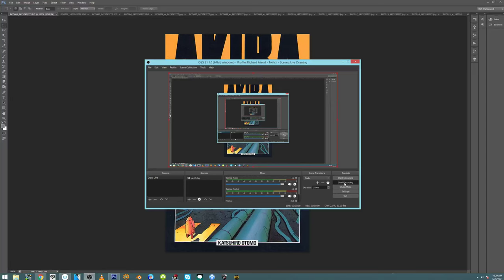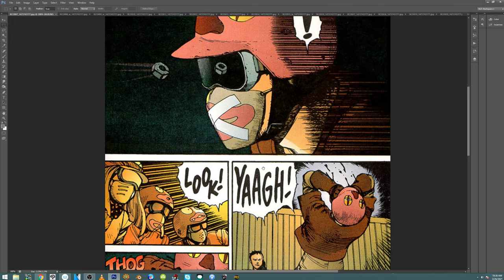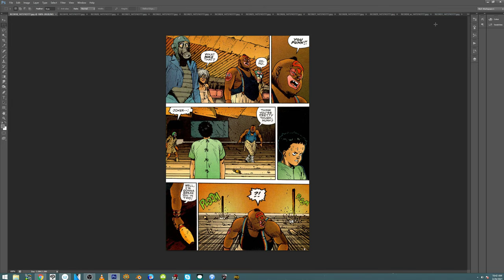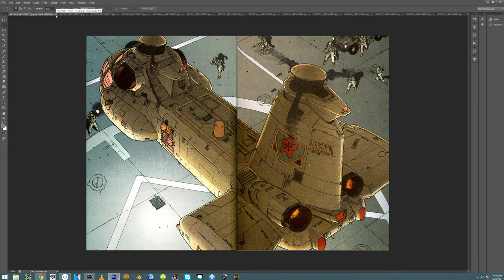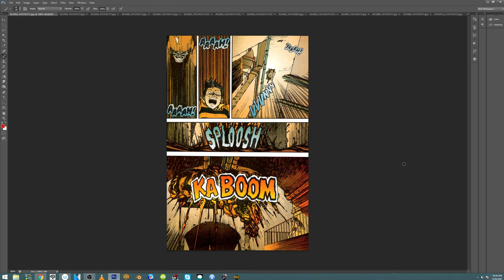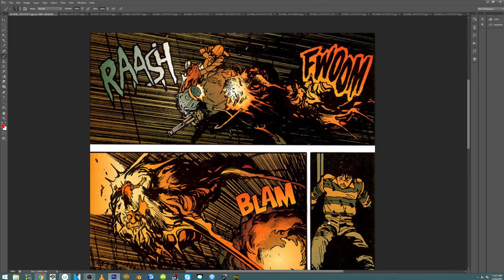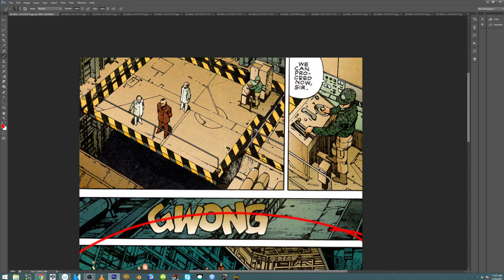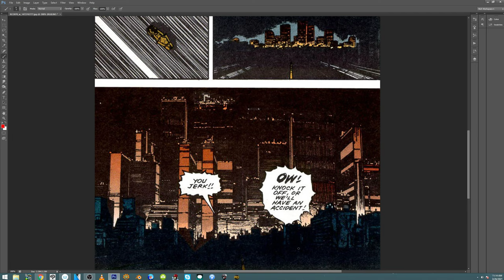Otomo Akira and general advice for aspiring sequential comic artists